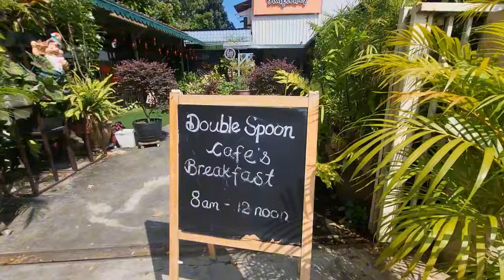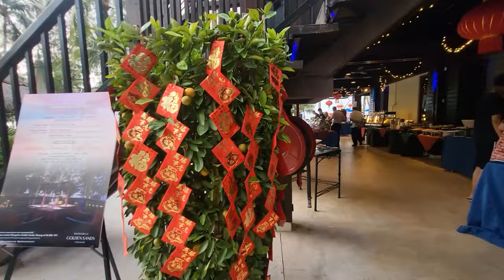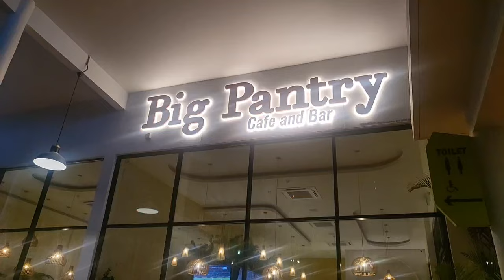Chinese New Year 2024 in Penang Malaysia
Late upload! :-)

We get to celebrate CNY again in Penang with family and friends!  Its the year of the Dragon so it's extra special for me :-)